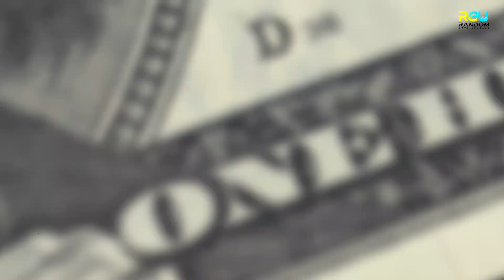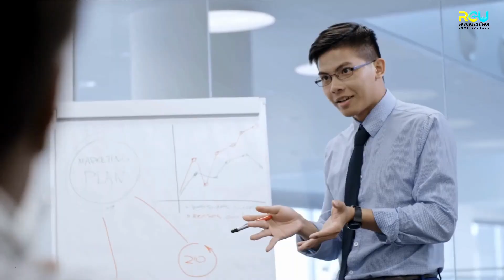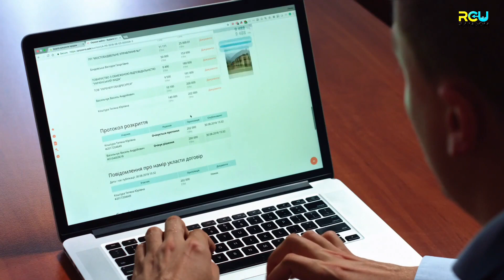TOP 10 SIDE HUSTLE IDEAS 2022 I RANDOM COOL UPLOADS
A side hustle can increase your monthly income significantly with a time commitment of just a few hours a week. It can also support you with extra money when unexpected work circumstances arise.

“I started a YouTube channel in March of 2020 when COVID got real in the United States,” says David Dilworth, a Delta Airlines flight attendant. “I’m in the airline industry, so there was a lot of not knowing what would happen next.” Dilworth’s fitness-based YouTube channel now generates $3,000 a month and has a variety of revenue streams. It even makes him money while he’s in the air for his day job.

One in three Americans have a side hustle, according to a poll of 2,001 Americans commissioned by Zapier, a marketing automation company. If you’re curious about entrepreneurship, but want to take a financially sound approach, side hustles offer the best of both worlds and can put extra cash in your pocket.

Here are the side hustle ideas that are popular now, along with stories from people who are using them to make extra money every month.